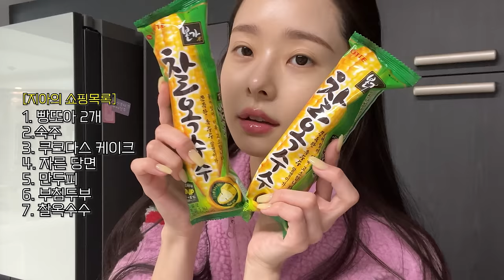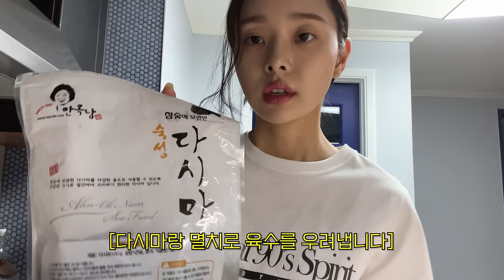[CC] Vlog🥟오랜만에 긴 영상! 바쁘다 바빠..!자취생의 하루🤯장보고요리하고산책하고빨래하면 밤 열시?🤦‍♀️/자취생 브이로그, 떡만둣국 레시피[더프리지아 EP.27]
[From.zia🌼]

💛해피 설날💛 보내고 있나요?
프링이들 연휴동안 맛난거 많이 먹고
충천할 수 있는 시간 보내길 바래요 🥰
모두 모두 새해 복 많이 받아요 🙇🏻‍♀️

- 본 영상에는 영상 제작의 대가가 아닌 단순 선물로 제공받은 제품이 포함되어 있습니다
► Produced by TEAM ZIA
► 소속 아티스트를 향한 과도한 비방, 억측, 욕설 및 상업적 광고 내용이 포함 된 댓글은 사전 통보 없이 삭제 처리 될 수 있습니다
[ 정보통신망 이용촉진 및 정보보호 등에 관한 법률 제 44조(정보통신망에서의 권리보호), 동법 제44조의7(불법정보의 유통금지 등)에 의거 ]

📮 서울시 강남구 언주로 146길 3, SUBLIME 4F 프리지아 담당자 앞